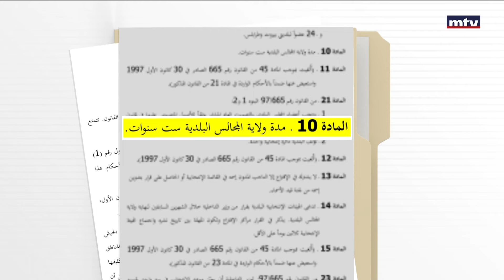ما احتمالات الطعن بالانتخابات البلدية المجزأة؟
بعد الطعن السياسي في طرح الانتخابات البلدية من دون مناطق في الجنوب والبقاع... ما احتمالات الطعن القانوني بالانتخابات المجزأة؟